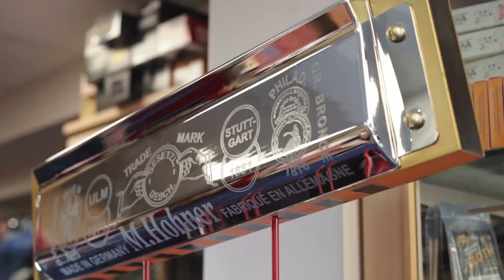MUSIC MAX Stores Tour | Musical Instruments & Accessories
MUSIC MAX | Musical instruments Stores

MUSIC MAX store LJUBLJANA - FREE PARKING!
Smartinska 106
1000 LJUBLJANA, Slovenia
Tel.: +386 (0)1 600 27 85

Opening hours:
MO-FRI 9:00 - 19:00
SAT 10:00 - 14:00

MUSIC MAX Store ZAGREB - FREE PARKING!
KingCross, Skorpikova 34
10 000 ZAGREB, Croatia

Opening hours:
MO-SAT:   9:00 - 21:00
SUN:   9:00 - 20:00

MUSIC MAX Store CELJE
Levstikova 1d
3000 CELJE, Slovenia

Opening hours:
MO-FRI 9:00 - 19:00
SAT 9:00 - 12:30

MUSIC MAX Warehouse CELJE
Askerceva 16
3000 CELJE, Slovenia
​Mob.: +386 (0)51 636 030

Opening hours:
MO-FRI 8:00 - 16:00